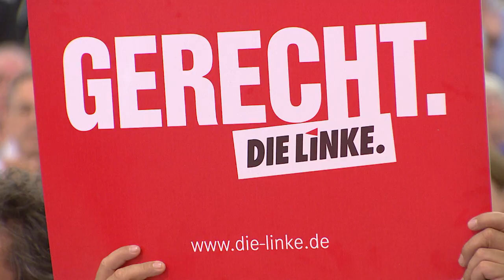Hannoverscher Parteitag: Rede unseres Spitzenkandidaten Dietmar Bartsch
Wir wollen das Steuersystem verändern. Wir müssen diejenigen, die reich sind, zur Kasse bitten. Wir wollen kleine und mittlere Einkommen entlasten. Niemand braucht eine Milliarde Euro zum Leben, aber Milliarden Menschen brauchen soziale Gerechtigkeit, weltweit, um in Würde leben zu können.